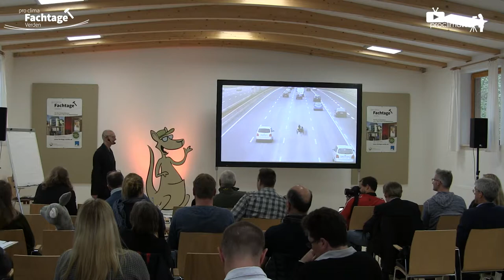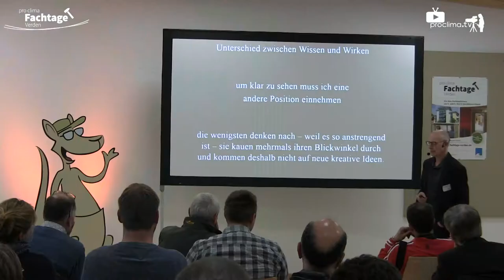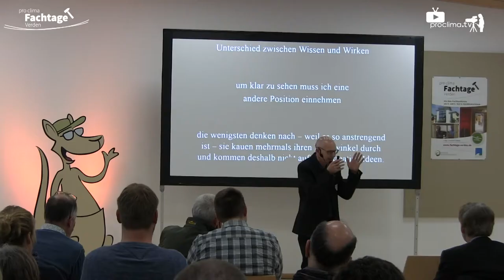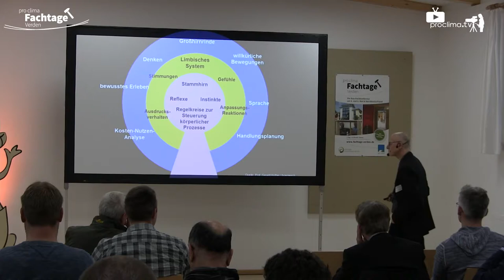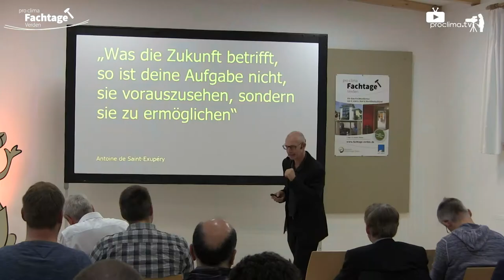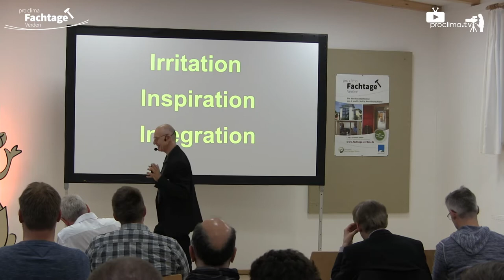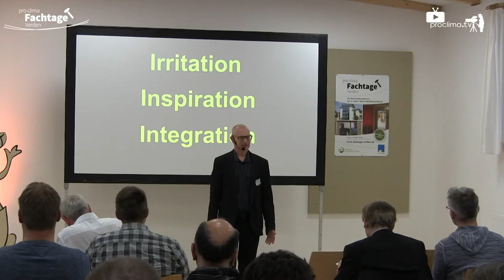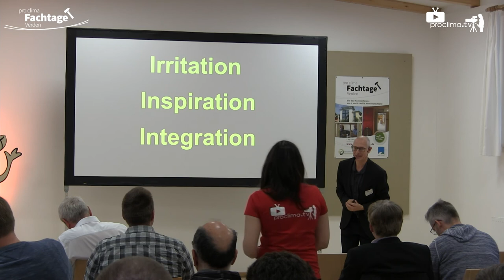Die 72-Stunden-Regel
Wer sofort Gelerntes umsetzt, gewinnt: Das Geheimnis des Erfolgs ist keins. Einfach machen, nicht auf perfekt warten. Uwe Bartholomäi zeigte auf den Fachtagen in Verden, wie das schnell und unkompliziert geht.